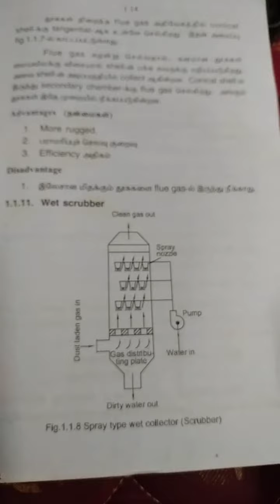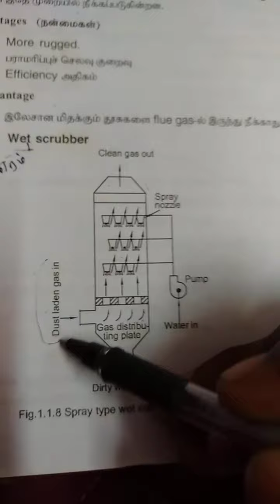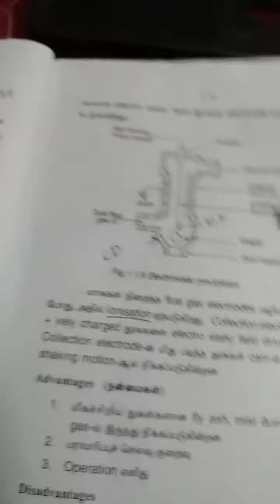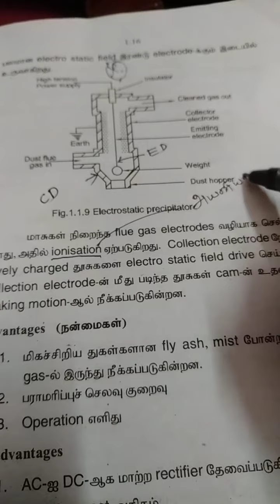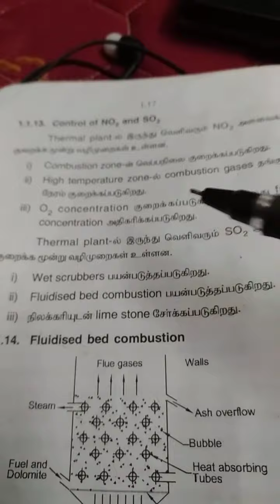Pollution control methods of thermal power plant with line diagram in tamil